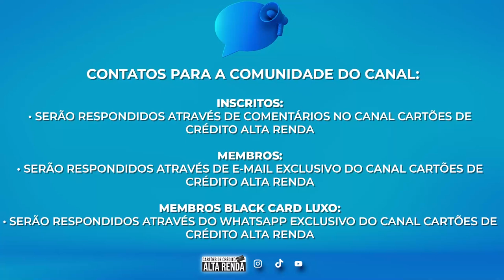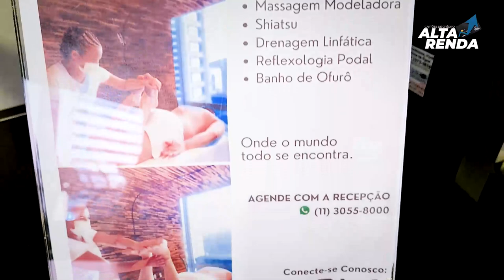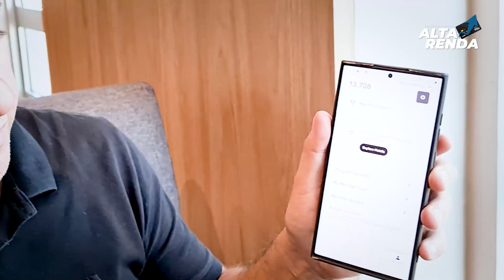💳VISITEI O HOTEL SHERATON ATRAVÉS DO PROGRAMA BONVOY, EM SÃO PAULO E SALA VIP. SAIBA TUDO SOBRE.